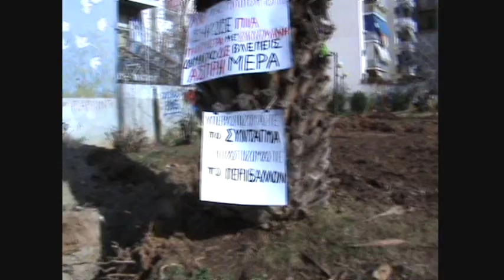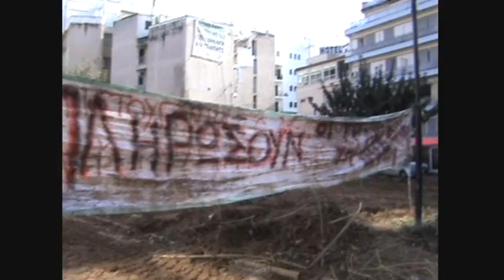Τα δέντρα που πληγώναμε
Για το παρκάκι στην Κύπρου και Πατησίων, που αυτές τις μέρες πάνω του "χωριάτες παζαρεύουν τα τσιμέντα"